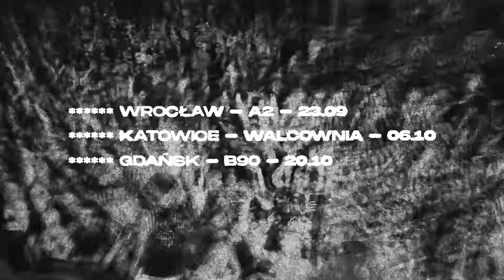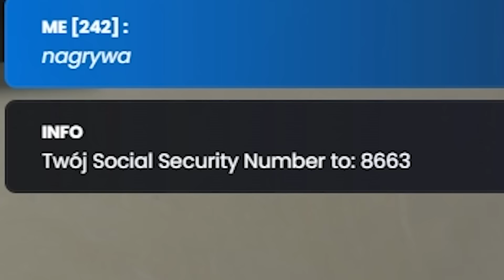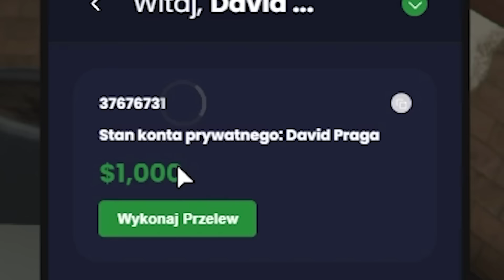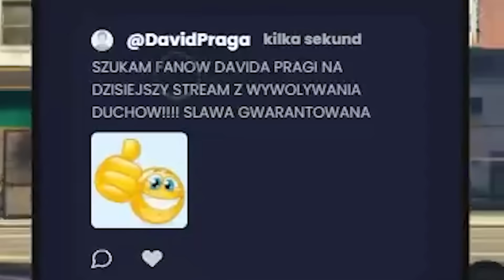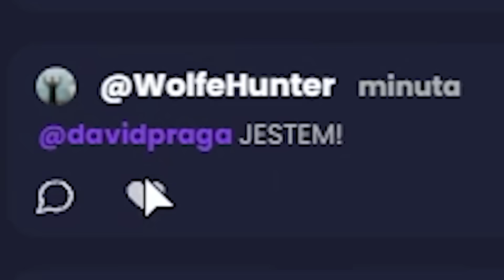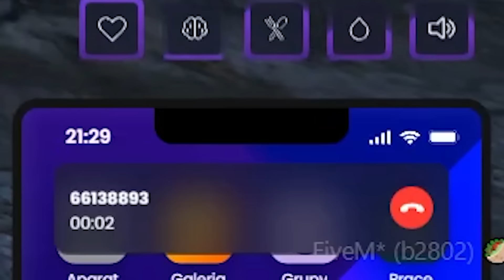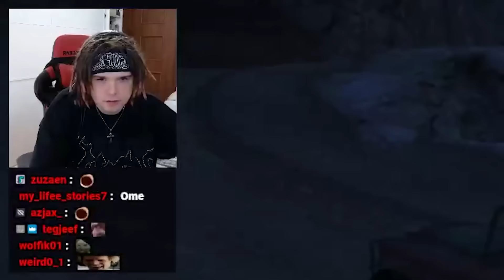WYWOŁYWALIŚMY DUCHY *było strasznie* (GTA RP 5CITY)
Young Multi gra w GTA RP na 5CITY!
Twitch: (poniedziałek, wtorek, czwartek - 18:00)